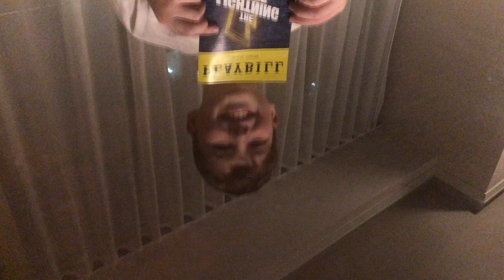Iain reviews The Lightning Thief: Percy Jackson Musical (Broadway) 9/20/2019